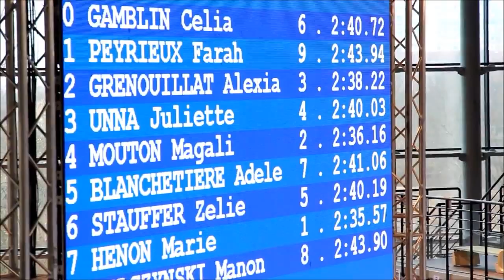Championnats France Finale Junior 200 Brasse Limoges 2015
Marie HENON 2.35.57
Magali MOUTON 2.36.16
Alexia GRENOUILLAT 2.38.22

Source / Images : SAINT RAPHAEL NATATION